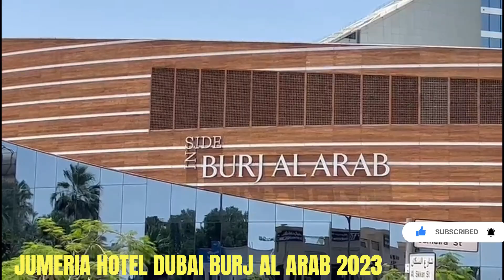BURJ AL ARAB AND JUMERIA TOUR 2023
The Burj Al Arab is a luxury hotel located in the city of Dubai, United Arab Emirates. Managed by Jumeirah hotel group, it is one of the tallest hotels